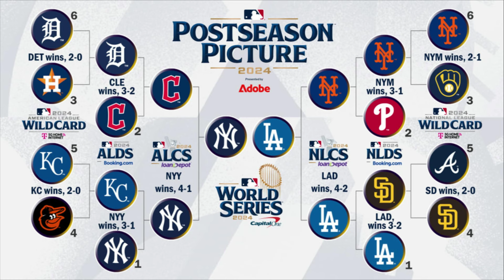MLB Playoffs World Series Preview with Grady Flynn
Host/Producer: Grady Flynn